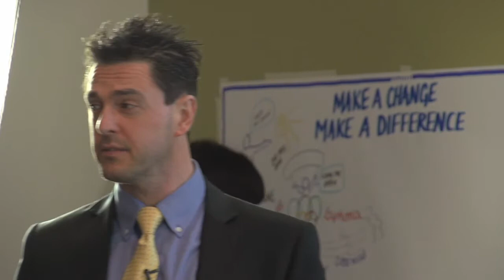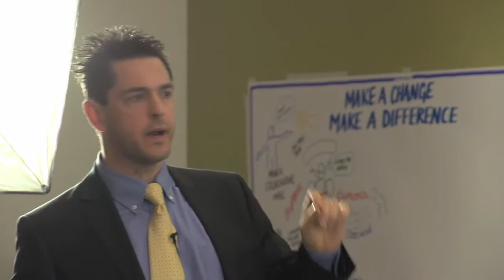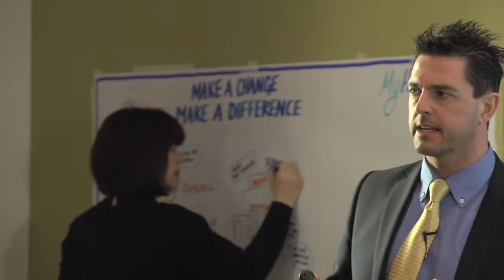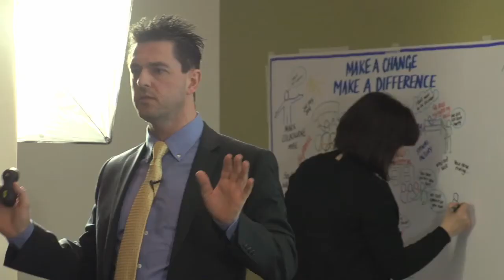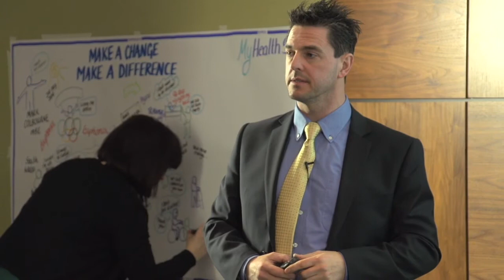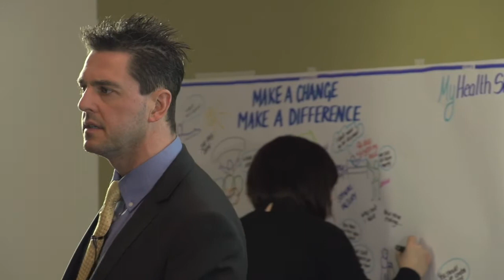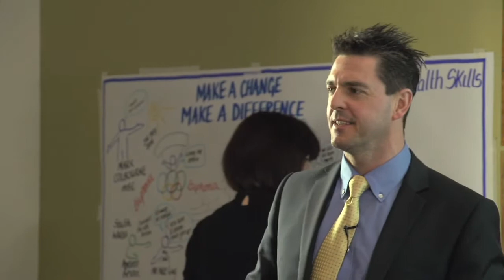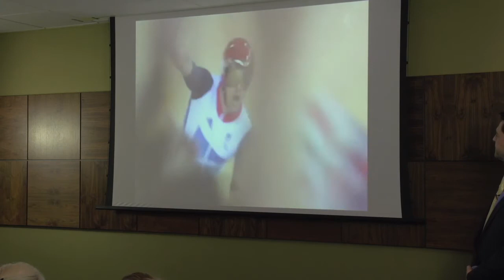Mark Colbourne - Skills For Health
Talk from World and Paralympic champion, Mark Colbourne.  He talks about his inspiring story and how the healthcare professionals who looked after him made a difference to his recovery and inspired him to achieve a Gold Medal at the Paralympic games.